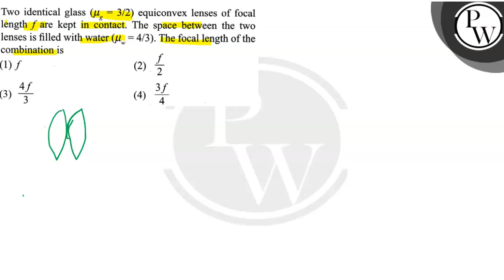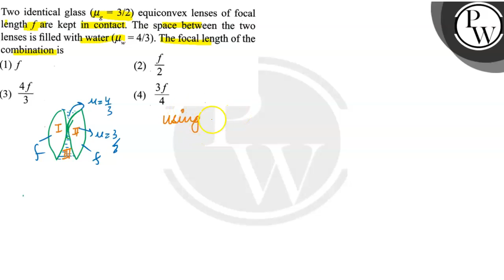Two identical glass (μ_g=3 / 2) equiconvex lenses of focal length f are kept in contact. The spac...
Two identical glass (μ_g=3 / 2) equiconvex lenses of focal length f are kept in contact. The space between the two lenses is filled with water (μ_w=4 / 3). The focal length of the combination is
(1) f
(2) f/2